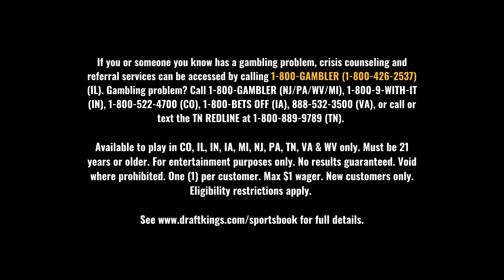Middle Tennessee State upset Michigan State! | 68 Shining Moments | The Field Of 68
Middle Tennessee State legends Kermit Davis and Giddy Potts jumped on 68 Shining Moments to discuss upsetting No. 2-seed and title favorite Michigan State.